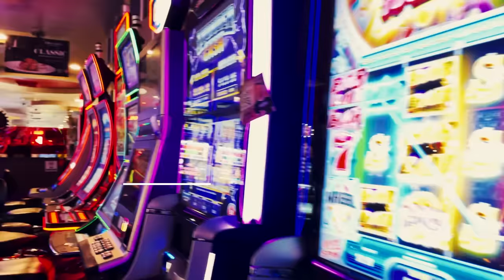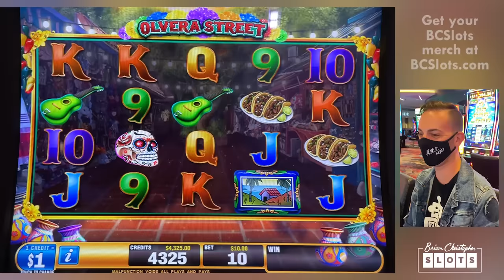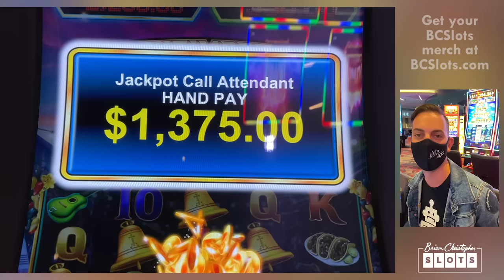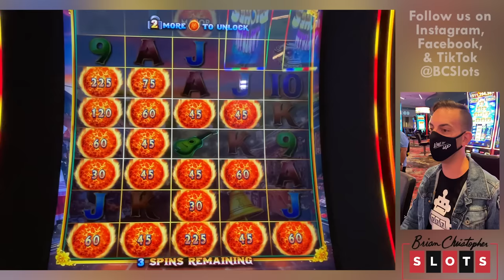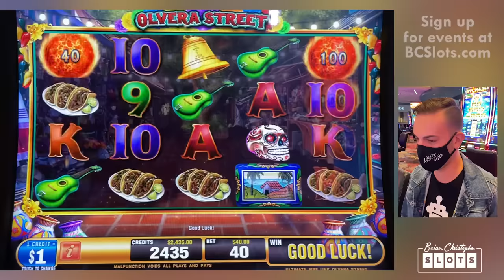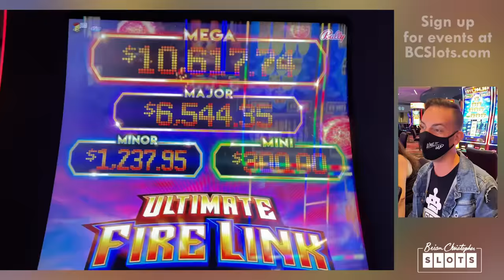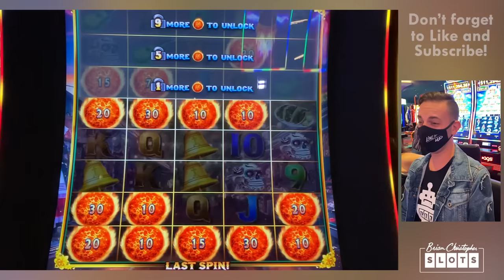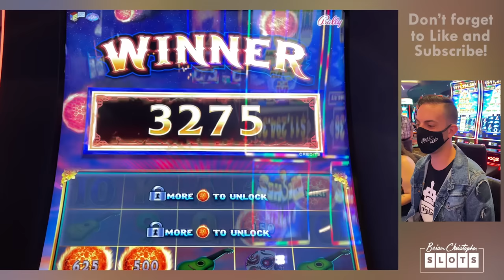💲 BONUS on Every Bet: HIGH LIMIT 💲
Thanks to our partner, Agua Caliente Casino!

2021 Slot Machines played today:
Ultimate Fire Link Olvera Street

ASSOCIATE PRODUCERS:  Karina F, Thomas B, Janet C, Edward G, Chris P, Rob R,  Alfonso M, Maria V, Anna M, Lawrence K, Steve B, John M, Latoya R, Monica H ,Don D, Mark W,James M, George W, Renn J.
CO-PRODUCERS:  William O, Gary S, Monica M, Edward M, Katie M, Alicia H, Corey T, Gregory G, Michael O, Bruce C, Kelly J, Timothy H, Kenzie H, Jennifer L, Tracy M, Erich H,  Stephen M, Jose O, Susie S, Lyn-Ellen S, Deb L, Wendi G, Candy K, Sherri B, Wade S, Donna F, Stephanie P, D Owens, Kenneth T, Terrie Y, Stefanie M, Miles W.